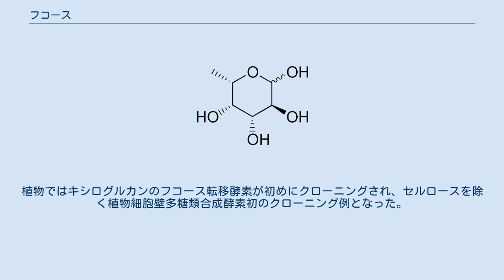フコース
フコース(fucose)は、デオキシ糖の一種である6-デオキシ-ガラクトースで、化学式はC6H12O5、分子量164.16、融点163℃、比旋光度-76°で六炭糖、単糖に分類される。
6-デオキシヘキソースはメチルペントースとも呼ばれる。
天然にはL型がL-フコシドの形で、動植物に幅広く存在する。
 名前の由来は、ヒバマタ（Fucus）という海藻の細胞壁多糖類であり昆布のねばねば成分としても知られるフコイダン(Fucoidan)で発見されたため。
哺乳類と植物では細胞表面のN結合糖鎖上で見つかる。
 ヒトではABO血液型のH抗原として存在し、基本の3糖の他にフコースのみをもつ糖鎖抗原がO型、加えてN-アセチルガラクトサミンをもつものがA型、ガラクトースをもつものがB型であり、A、B、Hの各遺伝子はこれらの糖の転移酵素をコードしている。
フコースが存在しない変異（ボンベイ型）では、A,B型の遺伝子を持っていてもN-アセチルガラクトサミン、ガラクトースの修飾が起こらずO型になる。
 また、α1→3結合のコアフコースはIgEの介在するアレルギー反応の糖鎖抗原と考えられる。
構造としてはフコース(Fuc)、オリゴマンノース(Man)、およびガラクトース(Gal)からなるMan-Fuc-Galという配列で存在することが多い。
 陸上植物では、ペクチン、キシログルカンに存在する。
そのほか大根のように細胞外マトリックスのプロテオグリカンにフコースを含むものがあり、ヒトのO型血液と同様の免疫反応を示すことが知られている。
 海藻では褐藻類の多くにフコイダンが存在する。
 L-フコシドは生体内では、糖ヌクレオチドの一種GDP-フコースから、各種フコース転移酵素による反応によってつくられる。
ヒトでは上記H抗原のほかいくつかフコース転移酵素がクローニングされている。
植物ではキシログルカンのフコース転移酵素が初めにクローニングされ、セルロースを除く植物細胞壁多糖類合成酵素初のクローニング例となった。
 GDP-フコースはGDP-マンノースからの4, 6位脱水素反応、C3位のエピマー化、O-4位の還元反応を経て合成される。